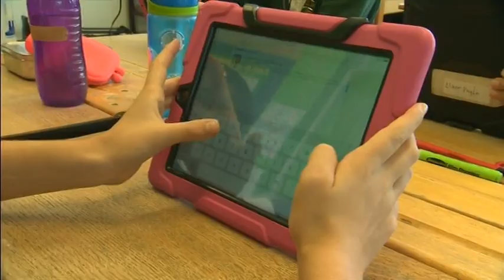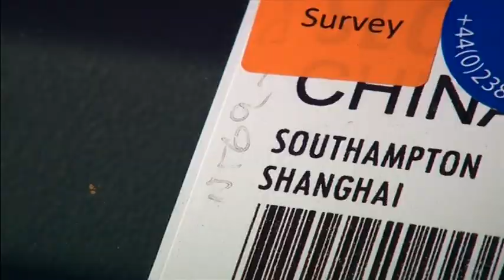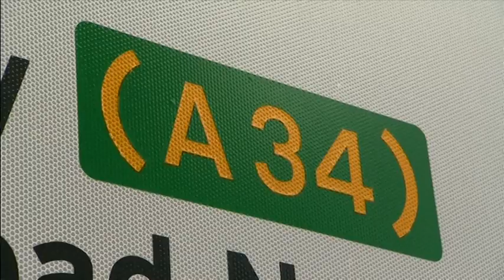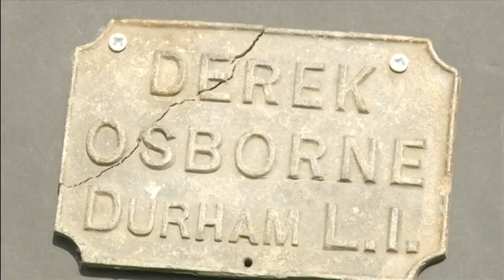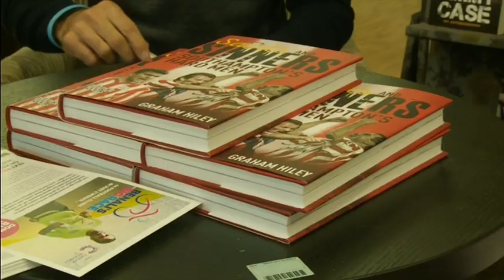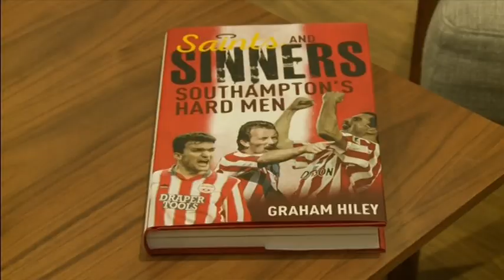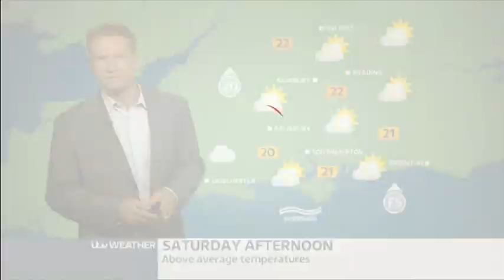20160923 2230 ITV News Meridian